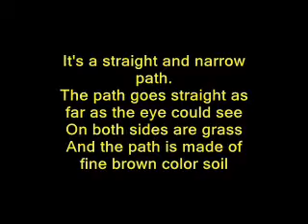The Straight And Narrow Path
Please comment so I would know who is watching the video. I have been getting word of knowledge that agents of the enemy is watching what the Holy Spirit is doing in my spiritual walk.